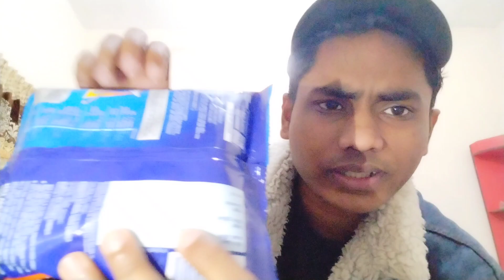HORLICKS vs OVALTINE ( কোনটা ভালো )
Write Your Comment.

Because i Want To Improve My Video Quality.

Guys if you found anything worng in this video you can comment.

Arosh is in the building

i am "Arosh"

Guys if you want more videos like this